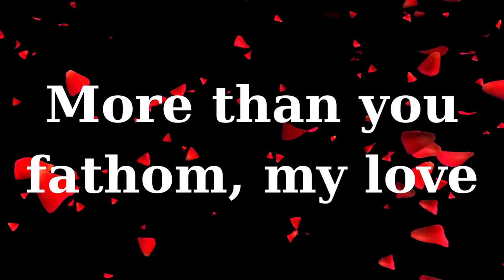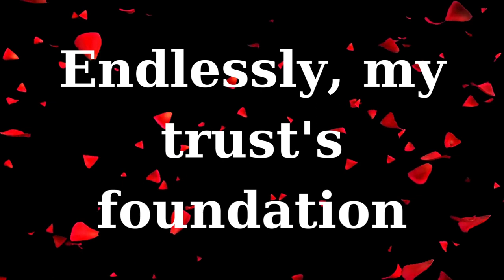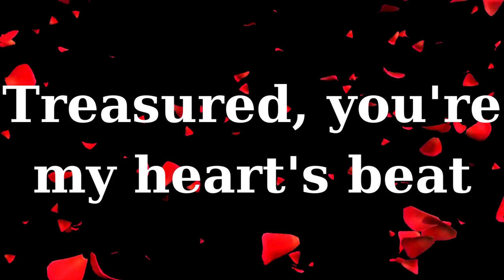Endless Love, My Dearest One/love poem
Endless Love, My Dearest One/love poem  ,I adore you beyond measure
You're my heart's sweet melody. Surely, I love you ,You are one out of a million